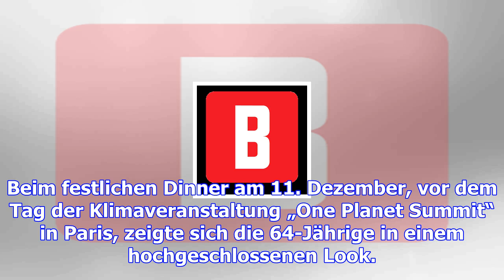Brigitte macron: überall schwarze sakkos - und dann kam sie mit diesem blazer!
Die französische Präsidentengattin scheint derzeit in Experimentierlaune zu sein. Denn es ist nicht ...